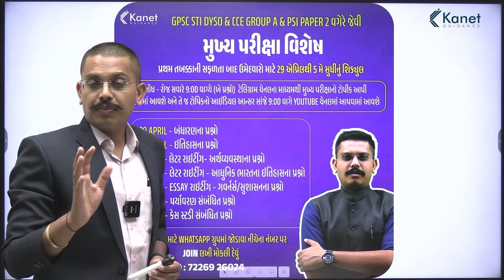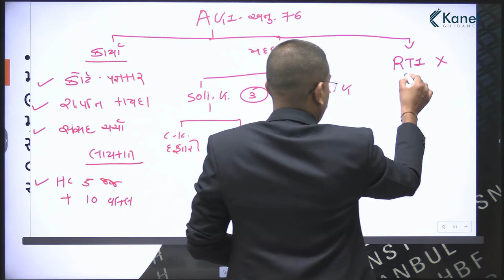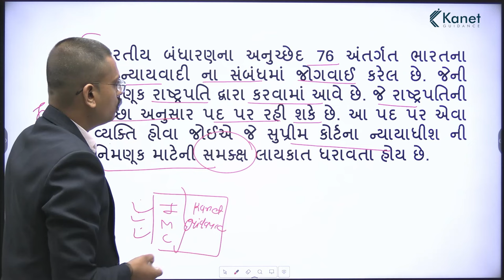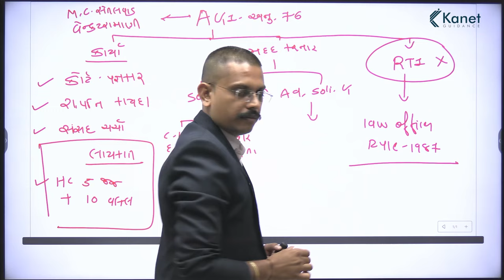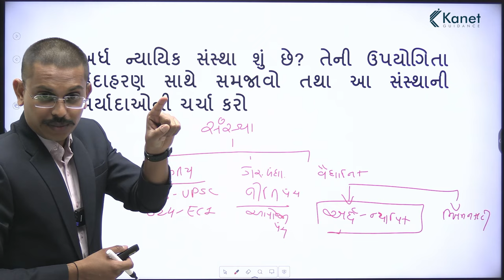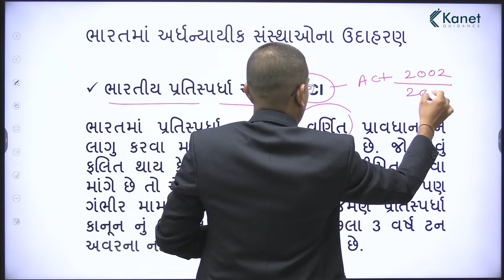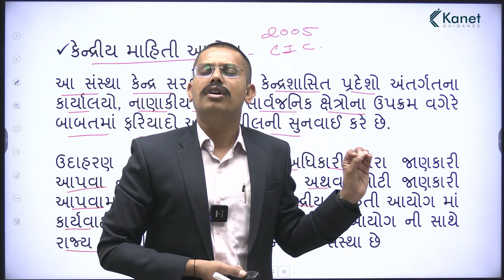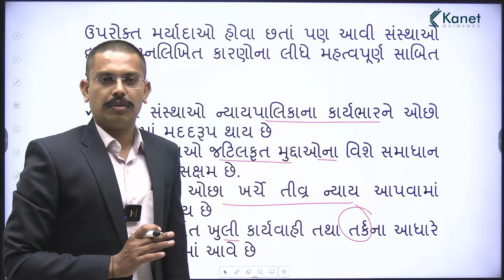બંધારણના પ્રશ્નો Question - 1 & 2 | GPSC STI Dyso & Cce Group A & Psi Paper 2 | Kanet Guidance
બંધારણના પ્રશ્નો
QUE 1
(AGI) મહાન્યાયવાદી ભારત સરકારના મુખ્ય કાનૂની સલાહકાર અને વકીલ હોય છે ચર્ચા કરો.
QUE 2
અર્ધ ન્યાયિક સંસ્થા શું છે? તેની ઉપયોગિતા ઉદાહરણ સાથે સમજાવો તથા આ સંસ્થાની મર્યાદાઓની ચર્ચા કરો